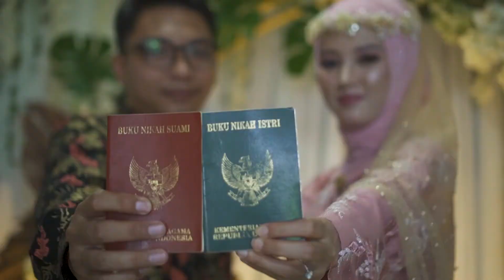Cine4 Sony a6400 for Wedding Clip || OR Photography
Rifki & Nurul Wedding Clip || OR Photography